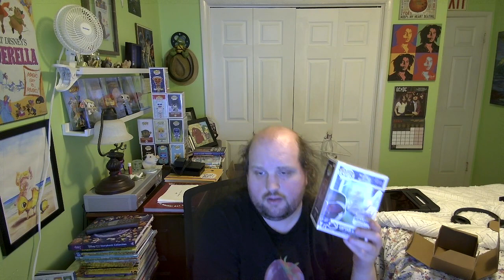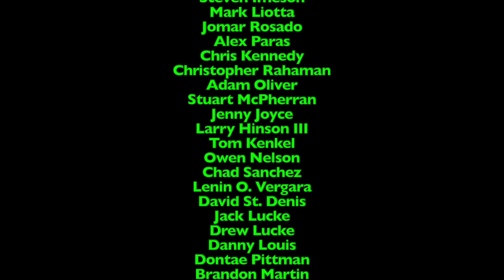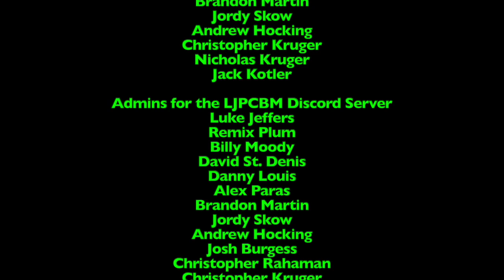LukeJ62895's Unboxing Video - 3/6/2024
Original Film Date: March 6th, 2024